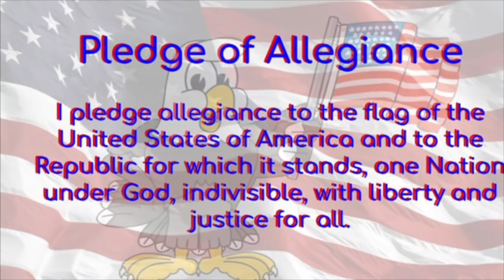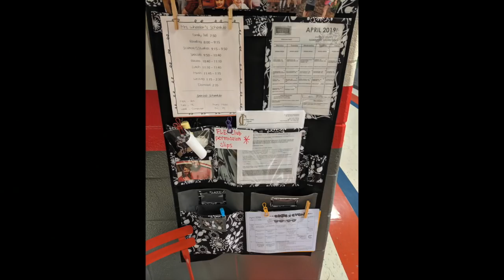EJAN: Tues 4-16-19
This video is about EJAN Tues